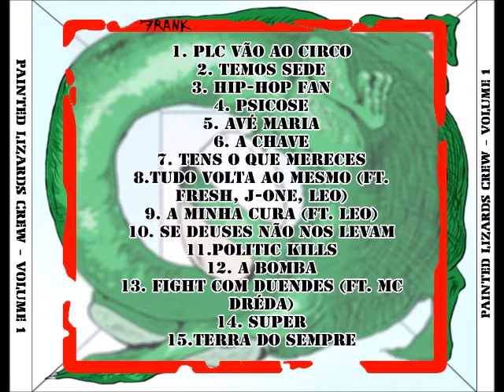PLC - Faixa 09 - A minha cura ft Leo